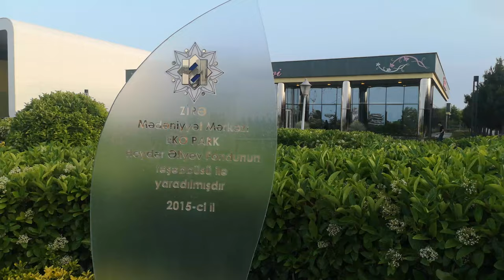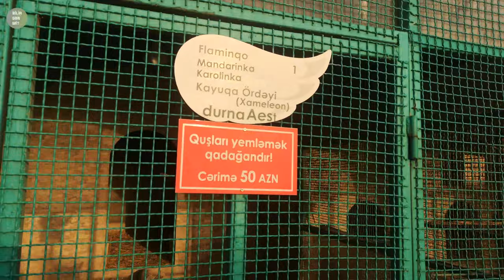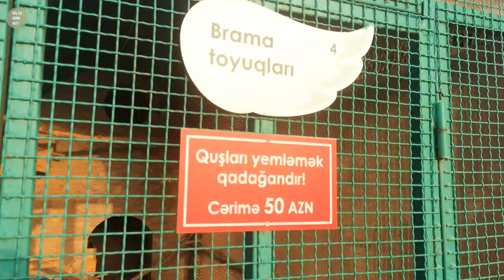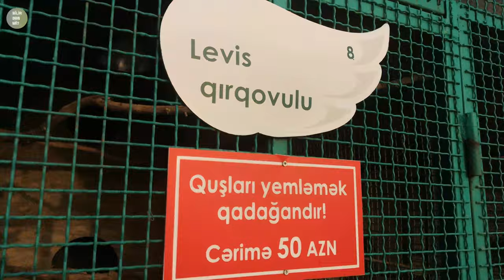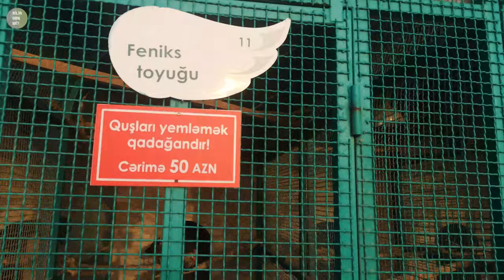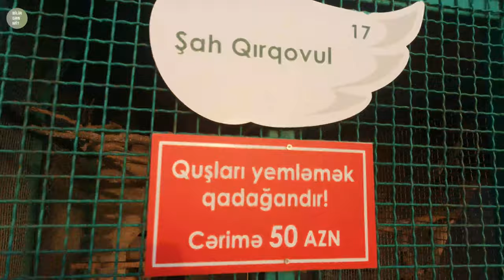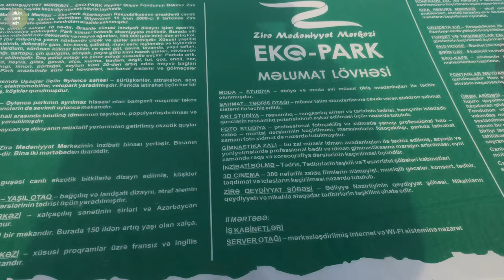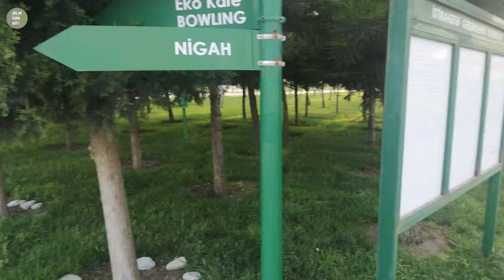EKO PARK ZİRƏ GƏZİNTİSİ | AİLƏVİ PİKNİK ÜÇÜN ƏLA MƏKAN (İYUN 2022)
GÜRCÜSTAN SƏYAHƏTİ | TBİLİSİ TURU | SAMEBA KİLSƏSİ | IBIS STYLE TBILISI HOTEL | EAST POINT MALL

DETALLI ERZURUM SƏYAHƏTİ | GƏZMƏLİ - GÖRMƏLİ BÜTÜN YERLƏR | ERZURUM MƏTBƏXİ | YAZDA QIŞI YAŞAMAQ

MÖHTƏŞƏM ŞUŞA TURU | BAŞTAN SONA DETALLI ƏHMƏDBƏYLİ - ŞUŞA GƏZİNTİ TURU | 2022 FEVRAL

Daha maraqlı videolar üçün kanala abunə olmağı, fikrinizi bölüşməyi və videoları bəyənməyi unutmayın. Təşəkkürlər!